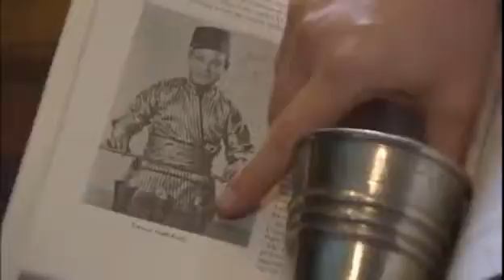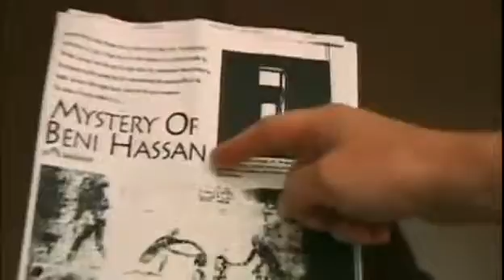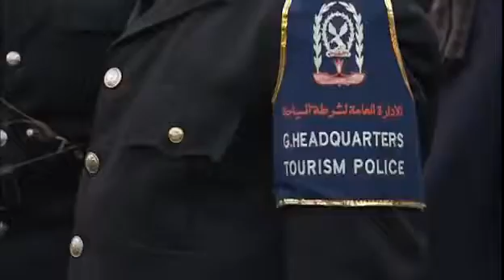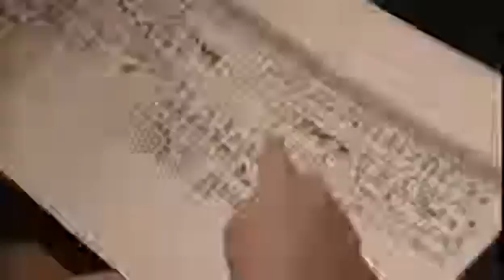Penn and Teller MMT EGYPT